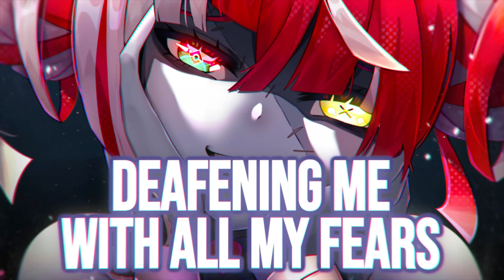Nightcore - Darkside | NEONI (Lyrics)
✖   This video contains lyrics on the screen.
      ✖   All additional infos are below.

✖ Music ➼ NEONI - Darkside
✖ Song title ➼ Darkside
✖ Artist(s) ➼ NEONI

✖ Check the original song out on…

✖ Artist(s) :
🔸 NEONI

► A D D I T I O N A L  I N F O ◄

✖ Programs used :
🔸 Audacity

✖ Lyrics:

Meet them once and they’ll forever haunt you
Leaving nothing but phantoms in their wake

I’ve tried and tried a million times
To my d-d-darkside
To my d-d-darkside
To my d-d-darkside
To my d-d-darkside

Look around this ain’t even the half of it
I’m walking the line between panic and losing my mind

To my d-d-darkside
To my d-d-darkside
To my d-d-darkside
To my d-d-darkside

Dear creator/artist, if there are any copyright issues with this Nightcore or you don't want your music/picture on my channel, please contact me through my e-mail: and I will remove it!